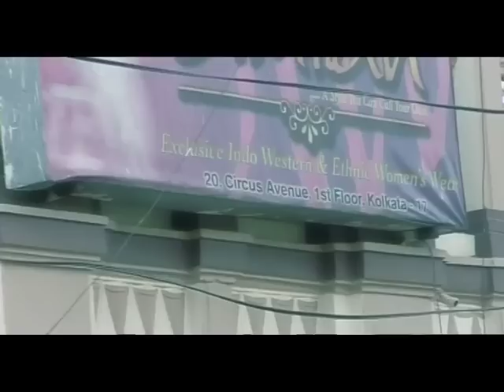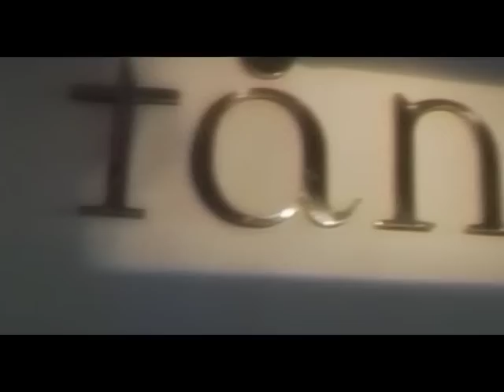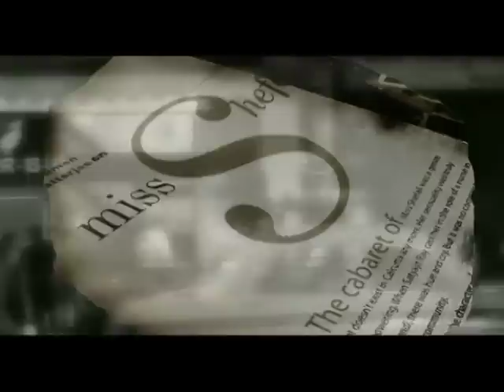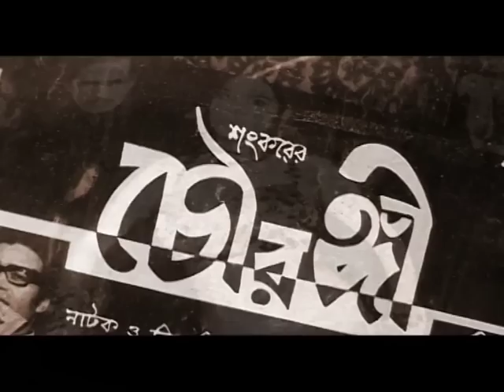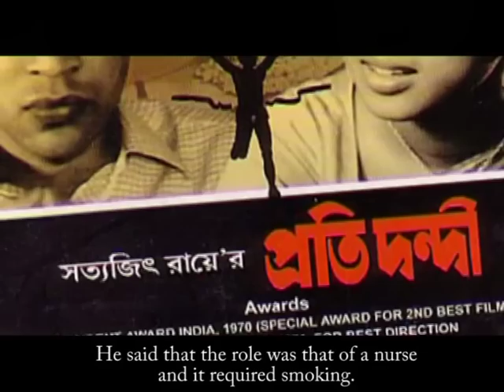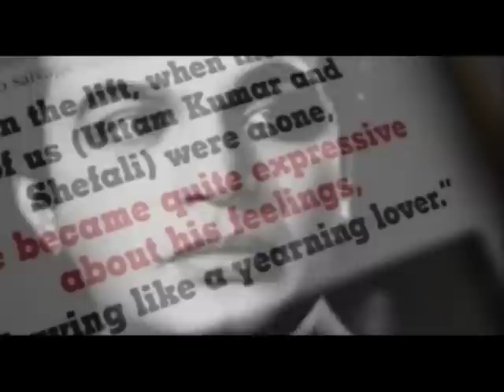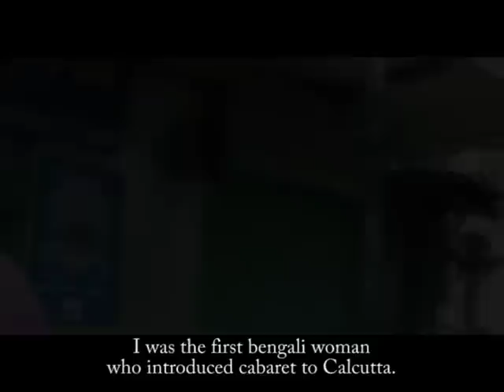LITTLE FLOWER II MISS SHEFALI II CABARET QUEEN II SEX SYMBOL II TOLLYWOOD II Documentary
She was the Heartthrob of the 1960s and 1970s….the undisputed Sex Symbol of Kolkata….the Queen of the Hotel Banquets and Park Street.
Ms. Shefali was the Dream Girl for the Quintessential Bengali of the 70s and her foray into Silver Screen as a Cabaret Queen marked a Sensational Era in the History of Indian Cinema.